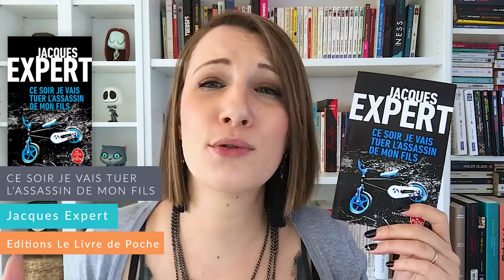Update lecture / Point lecture n°26 - Spécial "Séverine"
Aujourd'hui je ne vous présente quasiment que des livres qui ont été des coups de coeur pour Séverine de la chaîne Il est bien ce livre. Vais-je avoir les mêmes avis qu'elle? Bon visionnage ! ;) Plus d'infos ci-dessous ⬇️ Pensez à mettre la HD ! 😜

Livres présentés :

- Ce soir je vais tuer l'assassin de mon fils - Jacques Expert
- Miséricorde - Jussi Adler Olsen
- Mygale - Thierry Jonquet
- Retour à Rédemption - Patrick Graham